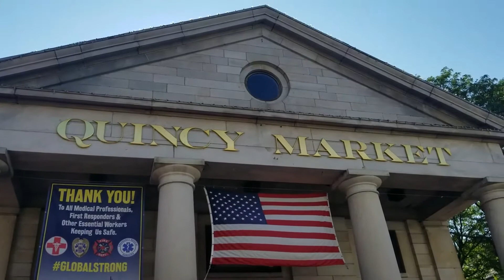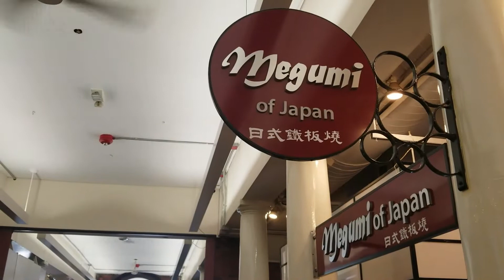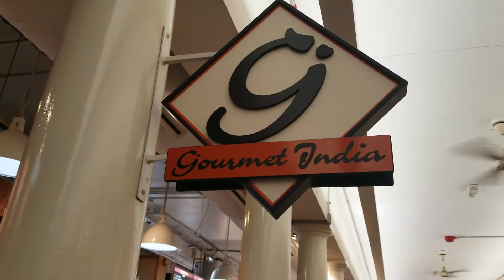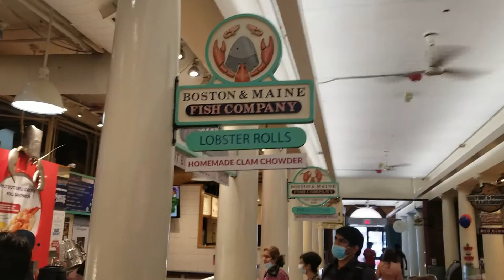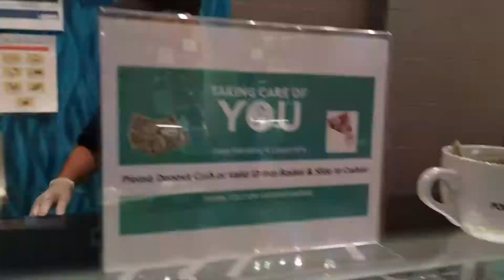BOSTON FOOD PARADISE | FOR THE FOOD LOVERS | NYC DESI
Quincy Market is a historic market complex near Faneuil Hall in downtown Boston, Massachusetts. It was constructed in 1824–26 and named in honor of Mayor Josiah Quincy, who organized its construction without any tax or debt. The market is a designated National Historic Landmark and a designated Boston Landmark in 1996, significant as one of the largest market complexes built in the United States in the first half of the 19th century.

Went to see what the buzz was all about and I was not disappointed.